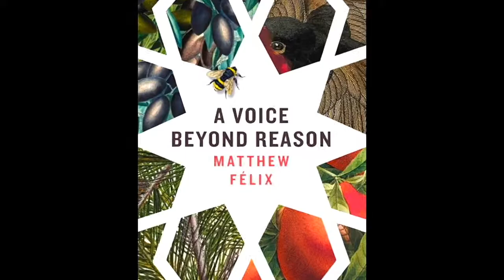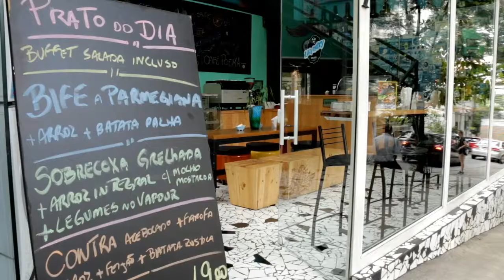Public Television Travel Show "Fly Brother" Host Ernest White II ( FULL)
TAKING OFF SOON ON PUBLIC TELEVISION! ✈️
I talked with Ernest White II, host of the upcoming public television travel show Fly Brother. we discussed his recent experience at the Cannes Film Festival, his love of travel and how it led to Fly Brother, and the challenges and advantages of independently producing a TV show. We also discussed what’s involved in getting a show onto and collaborating with public television; the first season of Fly Brother, including listening to a sneak peak from the first episode; and what’s involved in producing each episode. Ernest shared the time he ate fire for an episode and we discussed the effect of overtourism on some travel destinations.
Ernest White II is a storyteller and explorer who has circumnavigated the globe six times. He is the producer and host of television travel docu-series FLY BROTHER and host of the travel- and culture-focused Fly Brother Radio Show. Ernest has appeared on the Travel Channel television series Destination Showdown and Jamaica: Bared, as well as in the 2013 documentary, Gringo Trails. Ernest’s writing has been featured in Time Out London, USA Today, Ebony, National Geographic Traveler’s Brazil and Bradt’s Tajikistan guidebooks, as well as on TravelChannel.com.